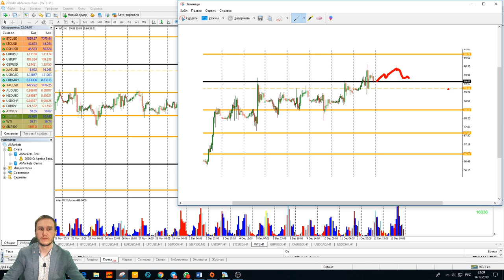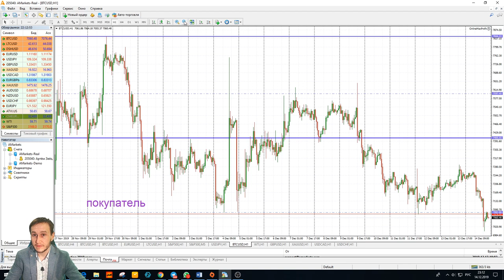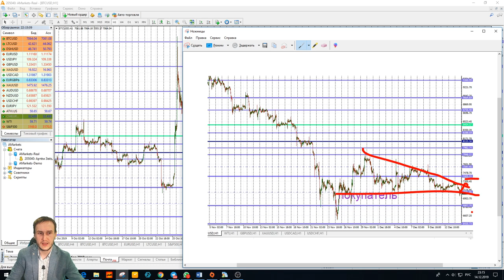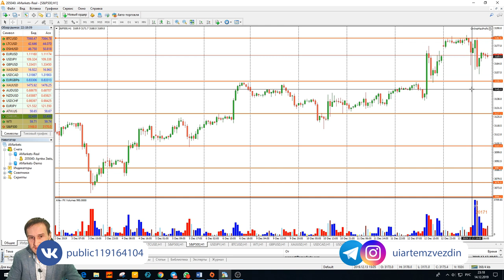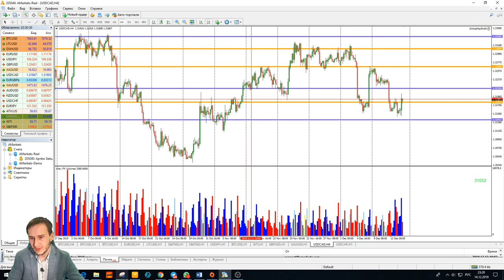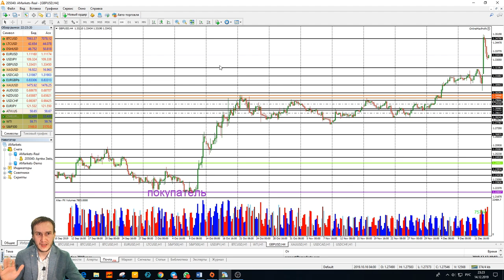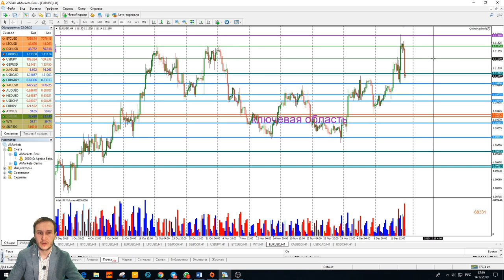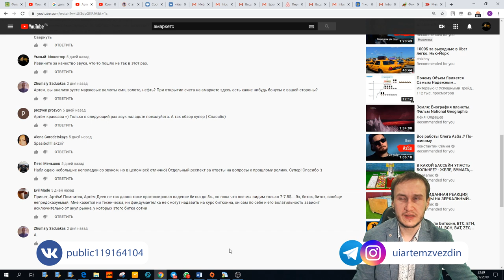Артем Звездин: ждать ли падения от S&P 500? | AMarkets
Друзья! В эфире Артем Звездин с обзором самых популярных активов, включая валютные пары, золото, S&P 500 и BTC.